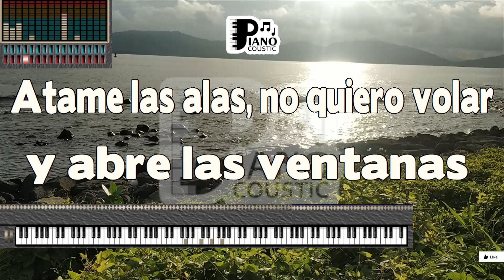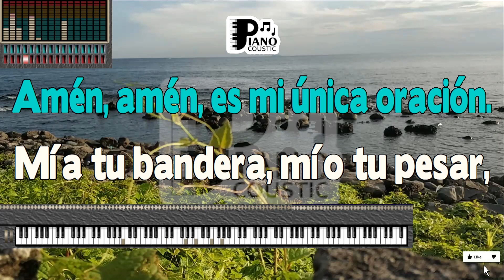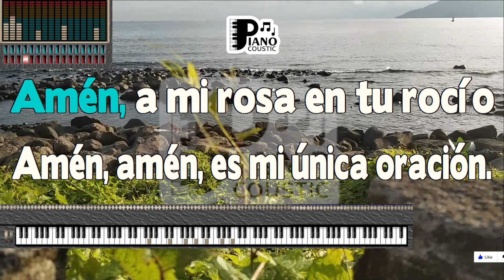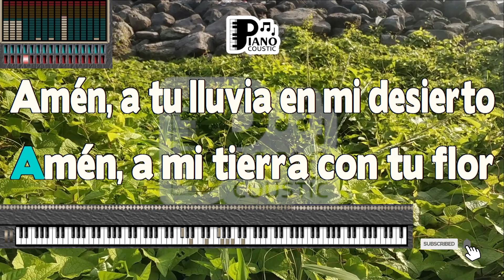AMÉN AZUCAR MORENO KARAOKE LYRICS VERSION PSR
Córtame las alas
No quiero volar
Y abre las ventanas
Que no me pienso escapar

Hazme prisionera
En la carcel de tu piel
Y ponle cadenas
A mis sueños de mujer

C'est la vie, las cosas son así
C'est la vie, estoy loca por tí
C'est la vie, vivimos sinvivir
Rezando por tí

Amén, a tu cuerpo con mi cuerpo
Amén, a mi tierra con tu flor
Amén, a tu lluvia en mi desierto
Amén, amén es la unica oración

Miras tu bandera
Miro tu pesar
Miro tus recuerdos
Cuando no me quieras na

Hazme a tu manera
Como una estatua de sal
Y anda acá a mi barca
En la orilla de tu mar

Rezando por tí

Amén a tu fuego con el mio
Amén a tus ganas con mi amor
Amén a mi rosa y tu rocío
Amén amén es mi unica oración

(encarna)
Antonia, gitana guapa

(antonia)
Encarna, mi rosa bonita

(encarna)
Ole, azuquita, dale que dale

(antonia)
Toma que toma

(antonia)
Arriba

Rezando por tí